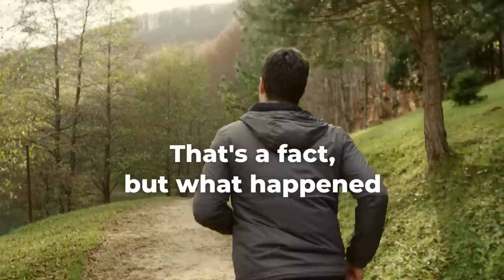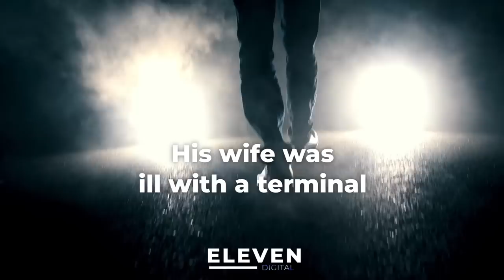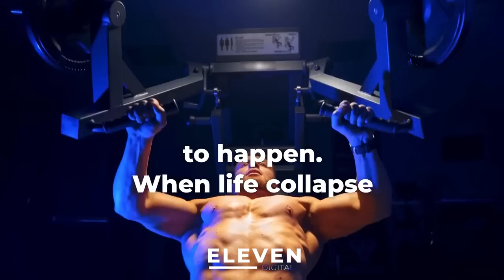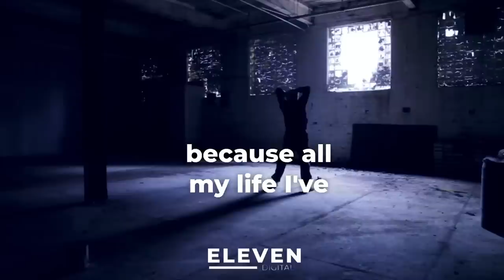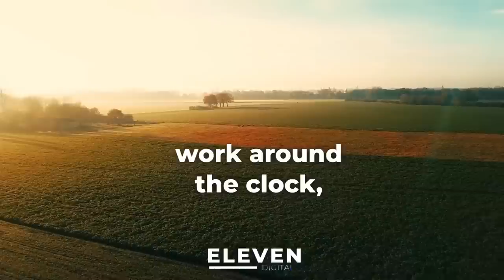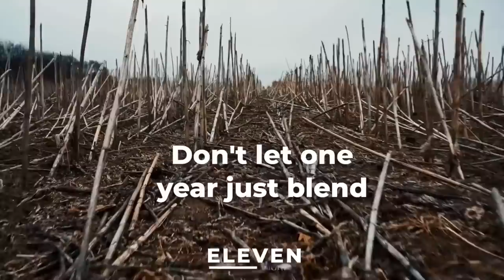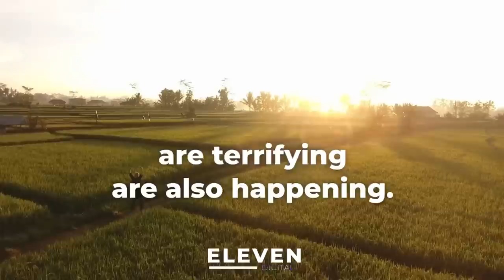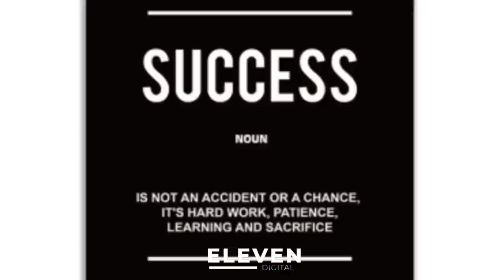DON’T LET IT BREAK YOU | Steve Harvey, Jordan Peterson, Jim Rohn | BEST MOTIVATIONAL Speech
Steve offers powerful insights and actionable advice to help you elevate your thinking and reach new heights of success and fulfillment. With humor, and heart, Steve inspires you to overcome obstacles, chase your dreams, and achieve greatness. Whether you're an entrepreneur, a student, or a teacher, this video is perfect  for anyone looking to be inspired, motivated, and empowered!

Speakers...

1)This video has no negative impact on the original works
2)This video is also for teaching purposes
3)It is transformative in nature
4)I only used bits and pieces of the videos  to get point across where necessary

Motivation from some of the best minds, deepest thoughts and highest value people in the world
Clips of motivation from all over the world compiled for the heavy days that you need to get pumped up and get your life moving.
Get your life in order and attack the world with ZERO regrets
Motivation from Shia Lebouf, Jordan Peterson, 50 Cent, Kobe Bryant, Steph Curry, Allen Iverson, Lebron James, Michael Jordan and the best NBA moments.
Motivate yourself and change your mindset

Whether you're struggling with Academically or just feeling down, these videos will help you get through your day. From motivational speeches to silly videos, these videos will make you feel better! Watch them and see the difference they make in your life.

Tired of seeing the same rehashed videos on TikTok? Feeling like you need more motivation to keep you going? This compilation features videos on exercise, healthy eating, overcoming obstacles, and more.